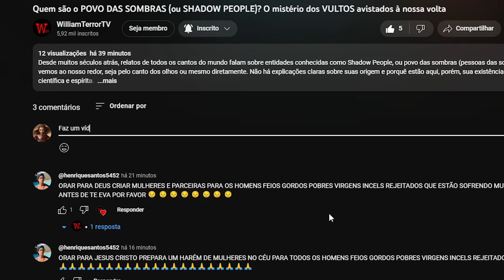Scissors, a criatura de TREVOR HENDERSON que é o puro mal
No mundo sinistro de Trevor Henderson, existe um monstro sinistro que desperta terror e também muitas dúvidas. O nome desse ser é Scissors, uma criatura maligna, sombria e misteriosa que perturba as pessoas.

Equipamentos:
Microfone Behringer
Monitor Asus